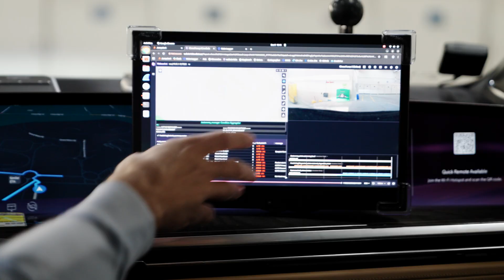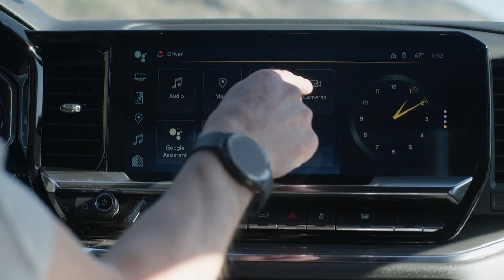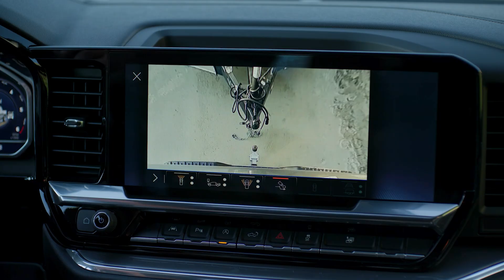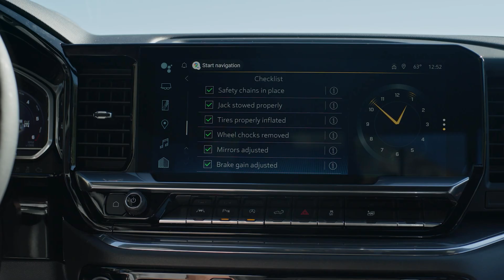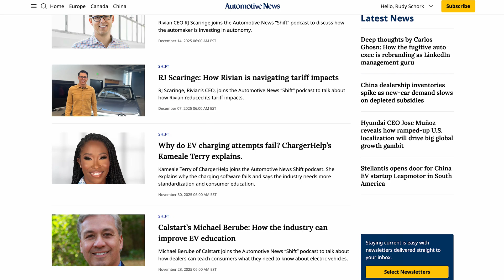How GM Is Rebuilding Its Autonomy Strategy After Cruise | Automotive News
A year after folding its Cruise robotaxi business, General Motors is rebooting its vision for autonomy with a new test fleet aimed at advancing driver-assistance technology in personal vehicles.

Building on the driverless Chevrolet Bolts that ferried Cruise passengers door to door in San Francisco and a few other cities, GM has fitted 48 Cadillac Escalade IQ and 90 GMC Yukon SUVs with sensors and software to gather driving data across the U.S.

It’s ramping up testing after merging the technology and team from Cruise with those working on Super Cruise, GM’s hands-free driver-assist technology.

That combined effort is working to develop a Level 3 “eyes-off” system for the Escalade IQ in 2028 and eventually scale it across multiple nameplates and vehicle sizes.